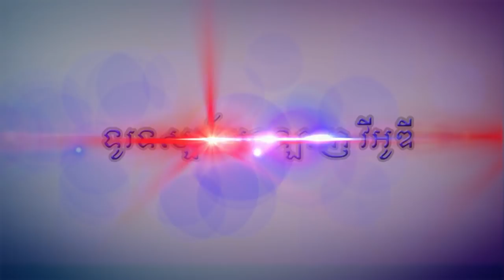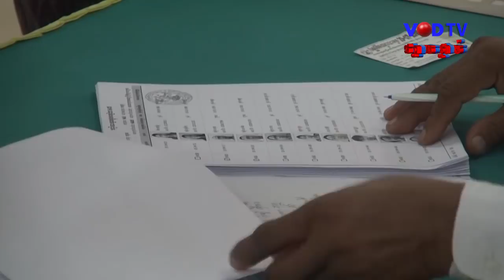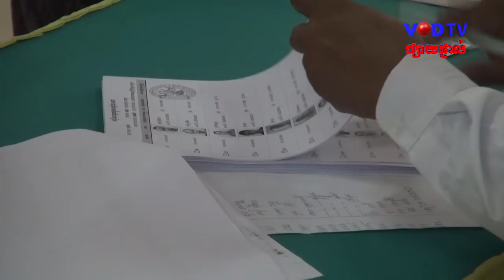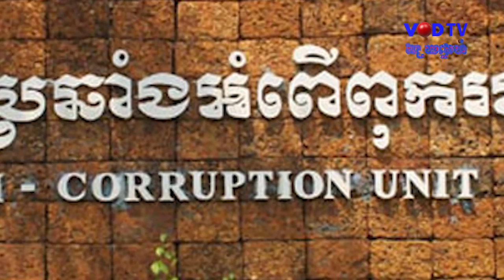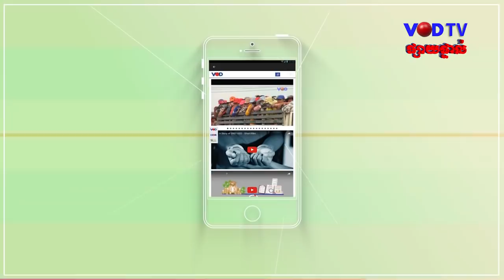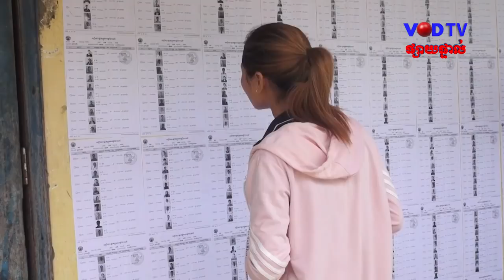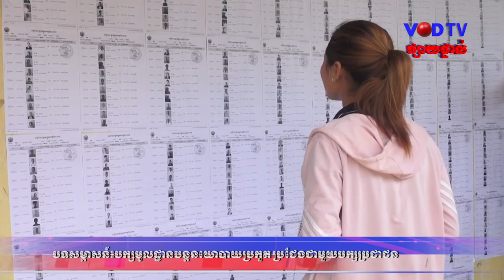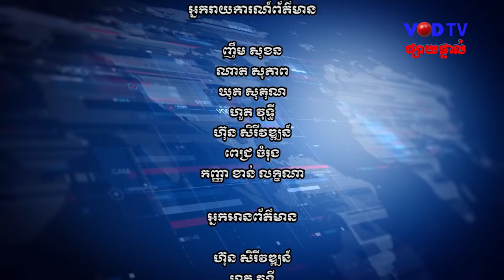កម្មវិធីផ្សាយទូរទស្សន៍អនឡាញ វីអូឌី ប្រចាំថ្ងៃទី០៣ ខែសីហា ឆ្នាំ២០១៨